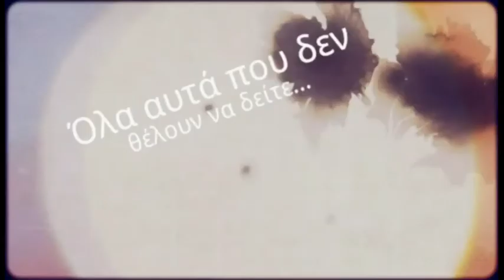delalhs.com-Διαφημιστική Καμπάνια απάντηση: "Η Απίθανη Κρήτη"